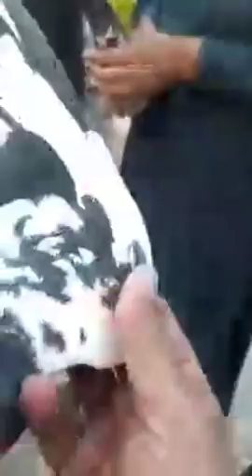Champion loft Ustad Peer Syed Ali Mozam Shah Almaroof Peer Moji Shah of Sialkot